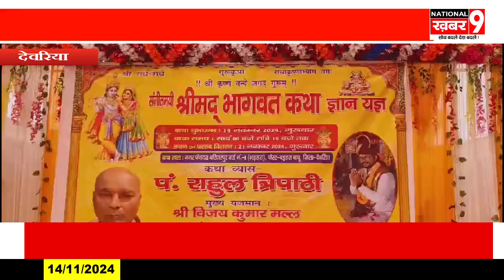बरियारपुर के भाड़सरा में श्रीमद् भागवत कथा का हुआ आयोजन 21 नवंबर तक चलेगी भागवत कथा